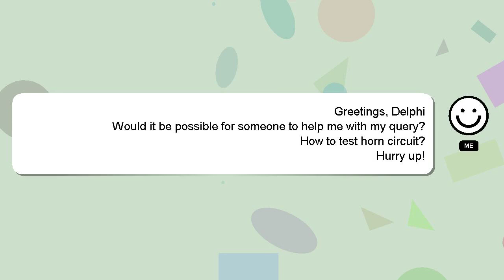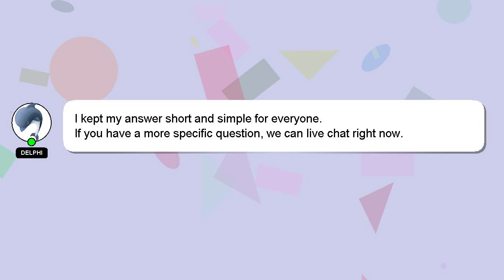How to test horn circuit?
Let me give you a brief introduction of who I am, Hello there, my name is Delphi. I can be of service in providing you with answers to your inquiries. - How to test horn circuit?

Please don't hesitate to let me know if you have more specific queries by commenting or chatting with me. A 'heart' from me will indicate my appreciation for your answer.

*2 What we are experimenting :*